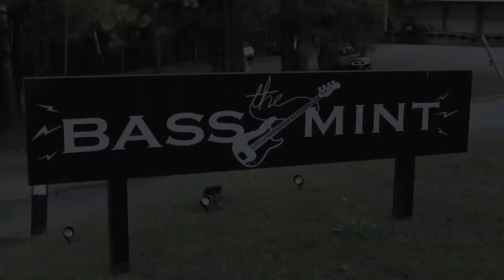Building The Bassmint